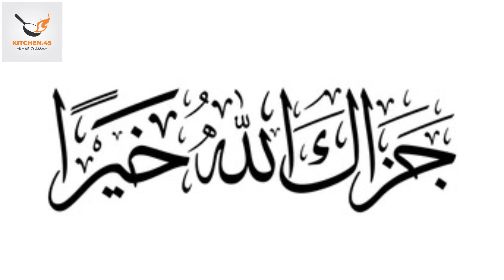Chicken Chowmein|Chinese Noodles|Spicy|Khas Recipe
zafria_cui101   (kitchen45_khas-o-aam)